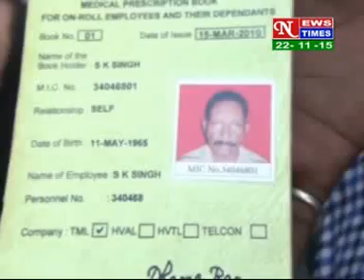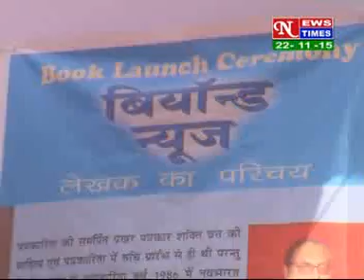HINDI NEWS ,DATED 22 11 2015 PART 1